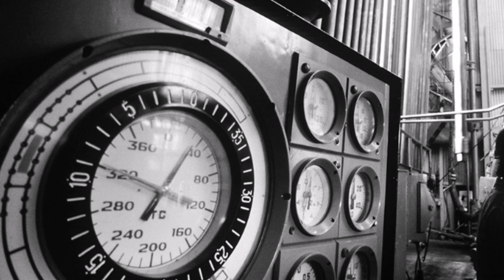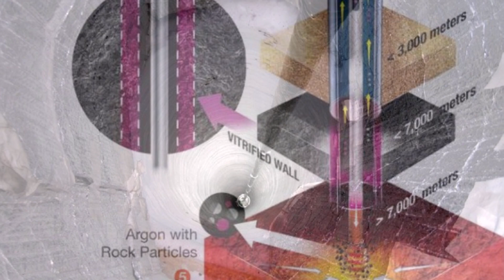El Pozo del Infierno de KOLA el Agujero Más Profundo del Mundo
Conocido como la «puerta de entrada al infierno», fue excavado durante casi 20 años, pero un descubrimiento que nos esperaban hizo a las autoridades rusas dar marcha atrás y cerrarlo.
En la península de Kola —cerca de Noruega y Finlandia—, en el raión de Pechenga, actual Rusia, nos encontramos con el pozo superprofundo de Kola, iniciado por la Unión Soviética en 1970 y concluido en 1989, ostenta el récord de la perforación más profunda en la tierra, alcanzando 12.262 metros, más profundo que la fosa de las Marianas.
El pozo de Kola se excavó principalmente para estudios geológicos, con el objetivo inicial de llegar a los 15.000 metros. Sin embargo, a medida que la perforación se adentraba en la tierra, se encontraron con condiciones extremas que no habían sido previstas.

"¡Únete y Sé el Primero! Conviértete en Miembro del Canal para Ver Vídeos por Anticipado y Apoyar al Canal. ¡Accede al Contenido Exclusivo YA!